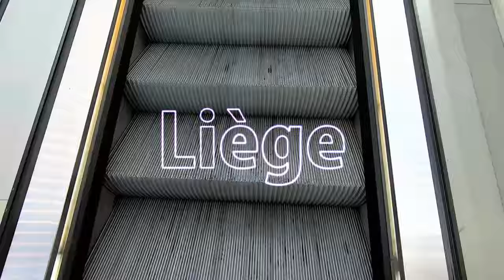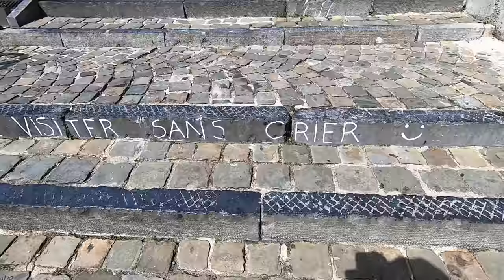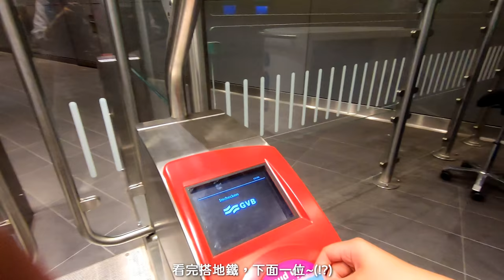盧森堡的午夜遊樂園！一天三國玩起來，列日第一高峰真的累【杳玩荷比盧21】Liège、Maastricht、Aachen、Luxembourg、Trier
00:00 開始
00:13 Liege 最美車站 +第一高峰 XD
01:15 Masstricht +Aachen 兩國一起玩
03:30 Luxembourg 最有錢的國家
06:05 Trier 浴場多多太陽超大
08:20 Schueberfouer 就是那個午夜遊樂園啦！
10:45 Amsterdam 第一個風車即將到來！小鬆餅炸貴！